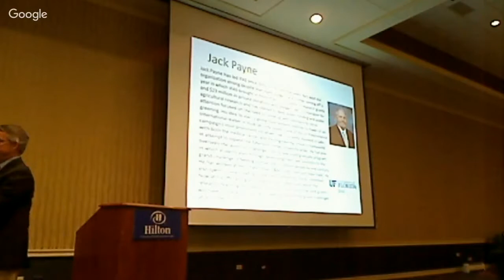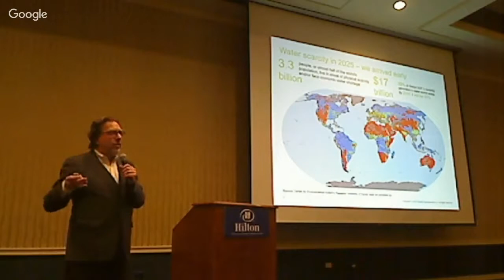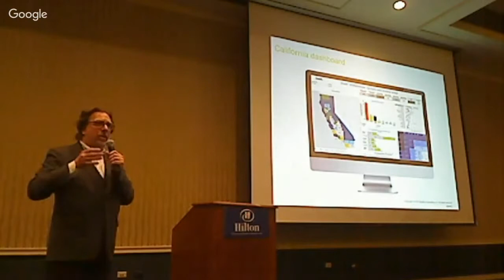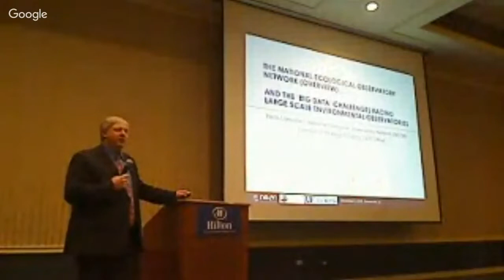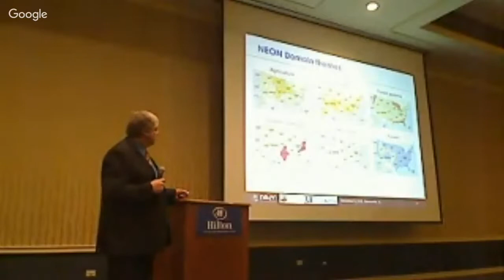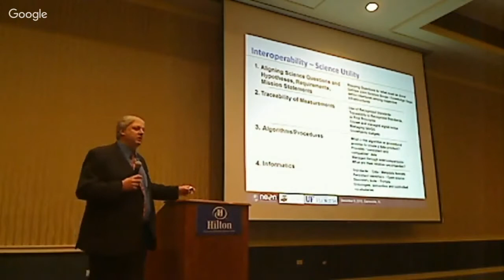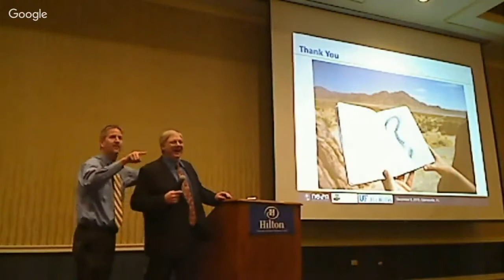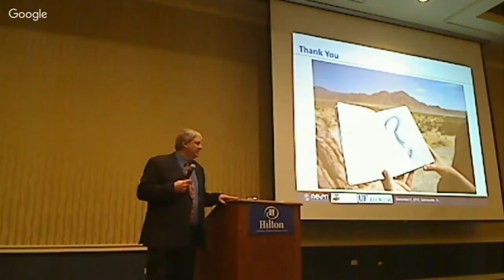Big Data & Decision Making The Future of the Water Space Keynote Speeches Day 1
Will Sarni, Director and Practice Leader: Water Strategy, Deloitte Consulting and Hank Loescher, Director of Special Projects, National Ecological Observatory Network (NEON).